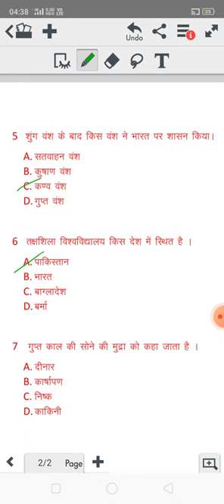Group d ke liye important question, group Di ke liye exective question, एक्टिव क्वेश्चन, all exam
Group Di ke liye executive question, NTPC CBT 2 ke liye important, adjective question, objective question option wife, sabhi exam ke liye objective question, सभी एग्जाम के लिए चैप्टर क्वेश्चन, ग्रुप डी के लिए इंपोर्टेंट क्वेश्चन, ग्रुप डी के लिए अति महत्वपूर्ण क्वेश्चन, ग्रुप डी के लिए मोस्ट इंपोर्टेंट क्वेश्चन